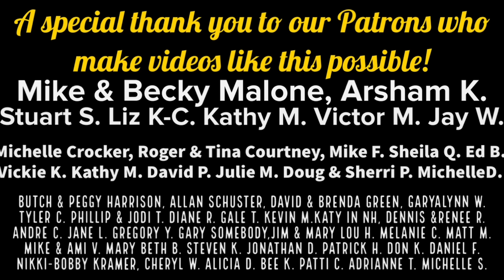Why We Did It: Van Life To Truck Camper Life: Your Questions Answered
In this week's video we dive into the reasons behind our transition and answer some of the most common questions we've received about this change. Join us as we discuss the pros and cons of van life versus truck camping, share our personal experiences and insights, and offer practical advice for anyone considering making a similar move. Whether you're a seasoned van lifer or just curious about exploring different travel options, this video is packed with valuable information and entertaining stories that are sure to inspire your next adventure.
A very special thank you to our Patrons who make videos like this possible!
Mike & Becky Malone, Arsham K. Stuart S. Liz K-C. Kathy M. Victor M.
Jay W. Michelle Crocker, Roger & Tina Courtney, Mike F. Sheila Q. Ed B. Michelle D. Doug & Sherri P. Julie M. Vickie K. Kathy M. David P. Butch & Peggy Harrison, Allan Schuster, David & Brenda Green, Garyalynn W. Tyler C. Phillip & Jodi T. Diane R. Gale T. Kevin M. Katy in NH, Dennis & Renee R. Andre C. Jane L. Gregory Y. Gary Somebody, Jim & Mary Lou H. Melanie C. Matt M. Mike & Ami V. Mary Beth B. Steven K. Jonathan D. Patrick H. Don K Daniel F. Nikki-Bobby Kramer, Cheryl W. Alicia D. Bee K. Patti C. Adrianne T. Michelle S.
With your monthly pledge you will receive more up to date content/location, early release videos, patron exclusive videos, product reviews, give-aways, discounts, meet-ups, and more!
As Amazon Associates we earn from qualifying purchases. You can find all the products we use plus support us for FREE by visiting our website and shopping through our Amazon links found